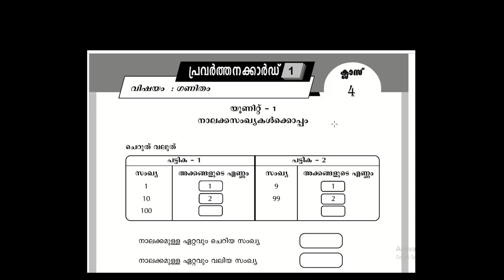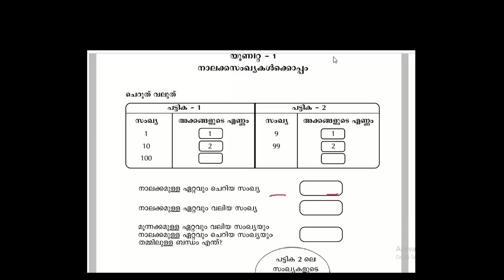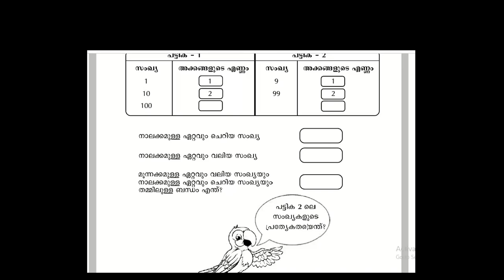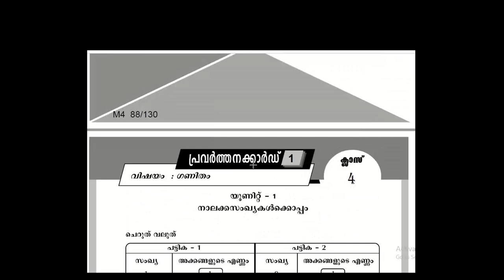പഠനമികവ് രേഖ ക്ലാസ് - 4 ഗണിതം - പ്രവർത്തനക്കാർഡ് - 1(നാലക്കസംഖ്യകൾക്കൊപ്പം )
പഠനമികവ് രേഖ ഗണിതത്തിലെ  ഒന്നാമത്തെ പ്രവർത്തനം